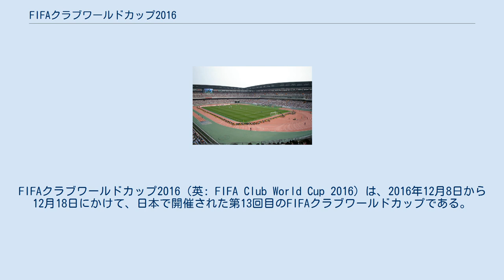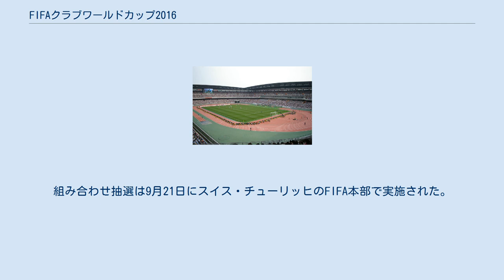FIFAクラブワールドカップ2016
FIFAクラブワールドカップ2016（英: FIFA Club World Cup 2016）は、2016年12月8日から12月18日にかけて、日本で開催された第13回目のFIFAクラブワールドカップである。
日本での開催は通算8回目である。
前回の2015年日本大会に続き、冠協賛は中国の情報技術メーカー・アリババグループが就任し、当初、前年に続き題を「Alibaba E-Auto プレゼンツ FIFAクラブワールドカップ ジャパン 2016（英: FIFA Club World Cup 2016 presented by Alibaba E-Auto）」とする予定だったが、その後協賛社のブランド名の変更に伴い「Alibaba YunOS Auto プレゼンツ FIFAクラブワールドカップ ジャパン 2016（英: FIFA Club World Cup 2016 presented by Alibaba YunOS Auto）」に修正した。
 鹿島アントラーズがアジア初の決勝進出を決めた。
 会場は2016年6月9日に発表された。
市立吹田サッカースタジアムでの開催は初めてとなる。
 大会の日程が2016年7月15日にFIFAより発表された。
組み合わせ抽選は9月21日にスイス・チューリッヒのFIFA本部で実施された。
 {{{team1}}} v {{{team2}}} {{{team1}}} v {{{team2}}} {{{team1}}} v {{{team2}}} {{{team1}}} v {{{team2}}} {{{team1}}} v {{{team2}}} {{{team1}}} v {{{team2}}} {{{team1}}} v {{{team2}}} レアル・マドリード v 鹿島アントラーズ